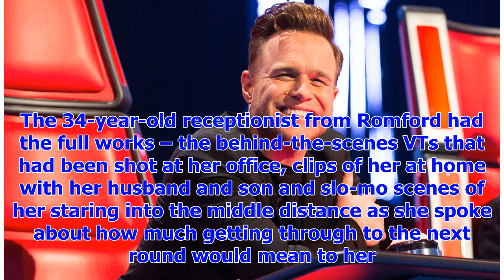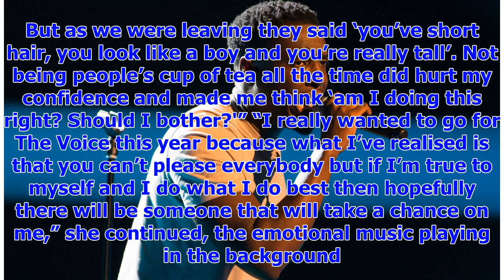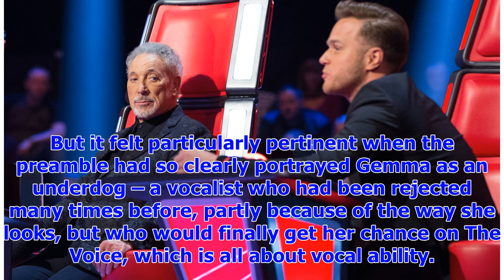[Breaking News]His voice in 2018: Gemma Kalmakrian? The singer, 34, faces one of the worst things e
[Breaking News]His voice in 2018: Gemma Kalmakrian? The singer, 34, faces one of the worst things ever rejections-bio, photos, Twitter, YouTube
An emotional Gemma Kalmakrian said that getting one coach to turn would diminish all the knock-backs...